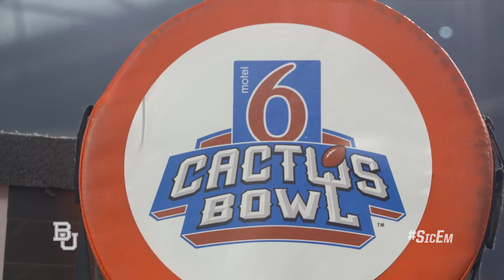Baylor Football: Highlights vs. Boise State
Highlights from Baylor's 31-12 win over Boise State in the 2016 Motel 6 Cactus Bowl in Phoenix.